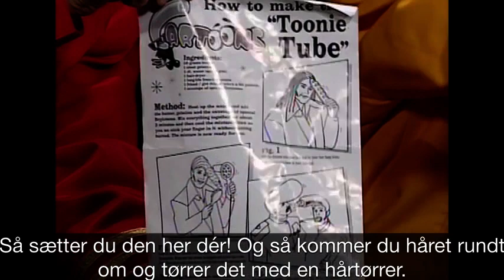Cartoons - HOW TO MAKE THE ''TOONIE TUBE'' (Musikbutikken TV-Program, Denmark 1998)